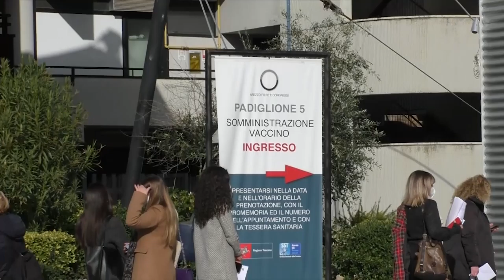Pfizer, Astra e Johnson, per chi e quando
Consegnate dall'Istituto Farmaceutico Militare 21mila nuove dosi del siero Pfizer-BioNTech, alle quali si aggiungeranno le 94.770 mila dosi attese per mercoledì 14 aprile, per un totale complessivo di 115.770 mila vaccini. La fornitura è dedicata alla prosecuzione della campagna di immunizzazione dei cittadini over 80 e per la prima volta 17 mila dosi saranno somministrate, assieme al vaccino Moderna, anche alle persone estremamente vulnerabili con un'età compresa fra i 70 e i 79 anni. Mercoledì è attesa anche la nuova fornitura di 9.900 dosi prodotte da AstraZeneca e la nuova consegna consentirà di proseguire con la vaccinazione degli over 70, ovvero delle persone nate dal 1941 e al 1951. L'arrivo delle prime 11.000 dosi del siero monodose prodotto da Johnson & Johnson è invece previsto nella giornata di giovedì 15 aprile e saranno prioritariamente utilizzate per vaccinare le persone over 70, ovvero per quelle nate tra il 1941 e il 1951. La notizia